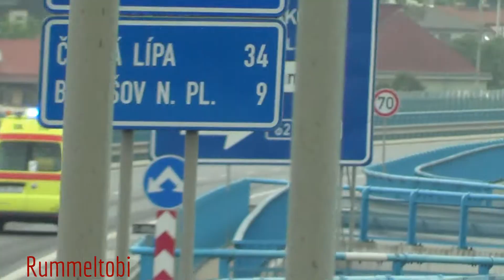Czech ambulance responding & transporting (nice view from a bridge ;) ) | ZZS Ústecký kraj/ Děčín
Ambulance 215 from the Zdravotnická Záchranná Služba (Emergency Medical Services) Ústecký kraj (Usti nad Labem region) seen here responding at 8:50am and transporting at 9:25am. How do you guys like the perspectives/ my point of view?

Děčín, Ústecký kraj, Czech Republic, 9/2013.